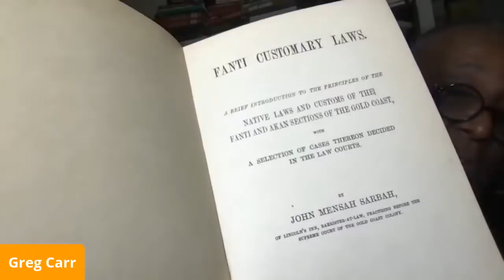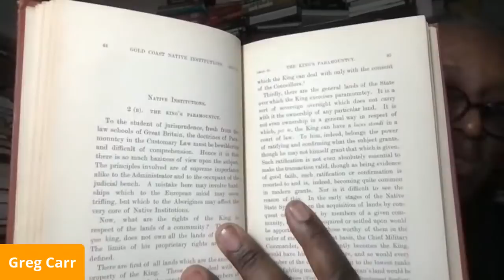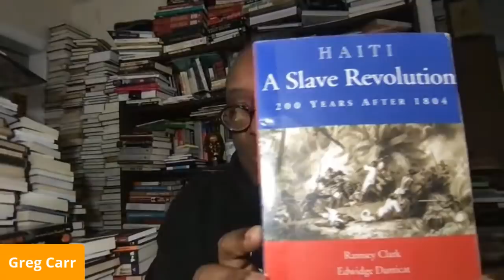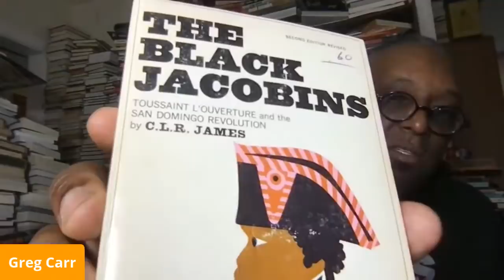In Class with Carr, Ep. 54: The History of Kings and Queens and The Haitian Revolution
Dr. Greg Carr (@africanacarr on Twitter) breaks down the history of monarchies and how Africans view kings and queens. Also, as promised a brief history of the Haitian Revolution and what we can learn today from that struggle for freedom.